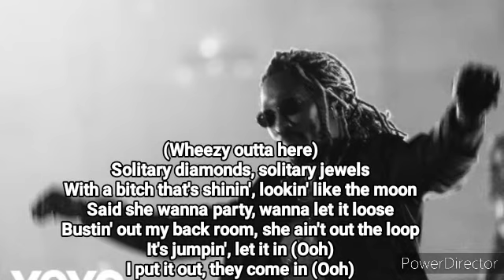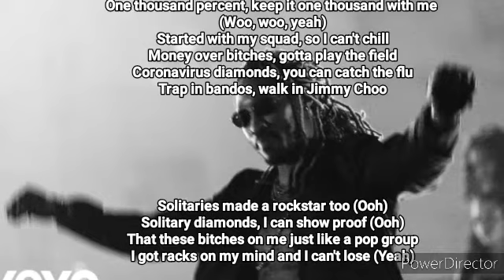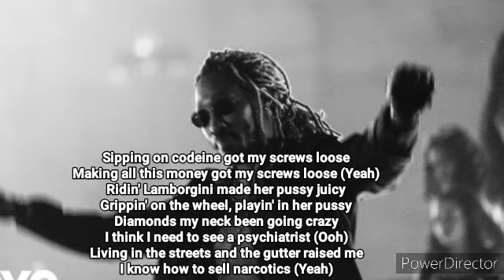Solitaires -Future & Travis Scott (lyrical vedio ) out now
Premiered 15/5/20